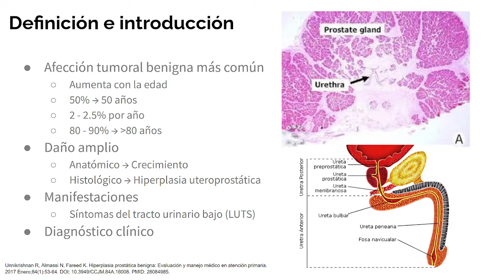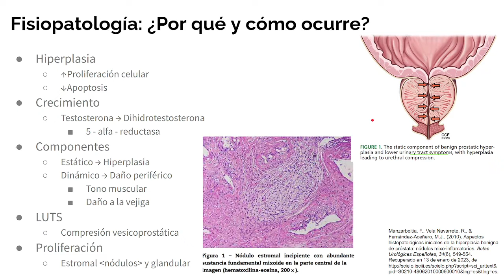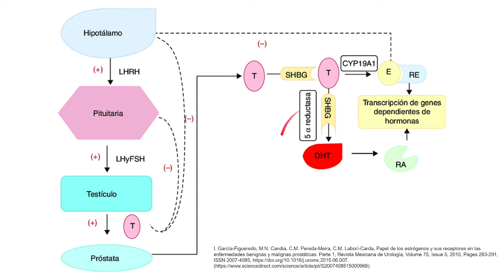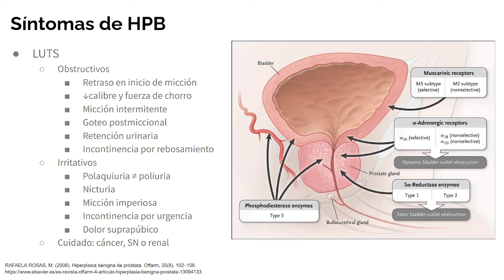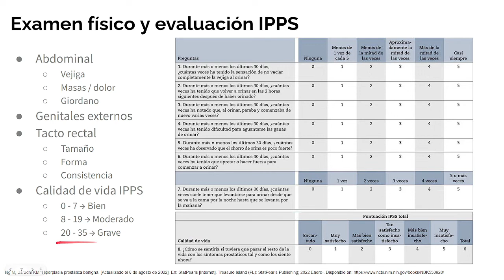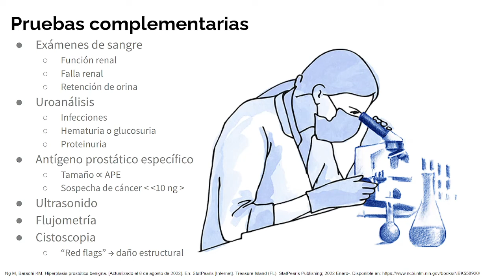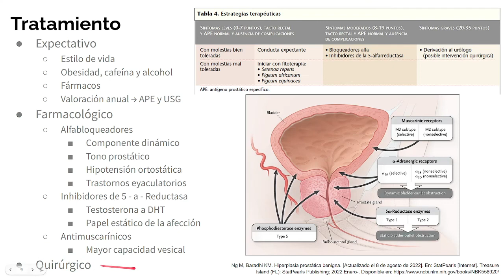Hiperplasia prostática benigna